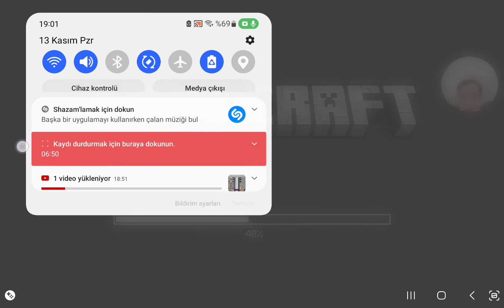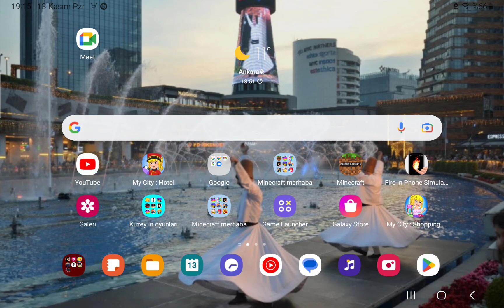13 Kasım 2022